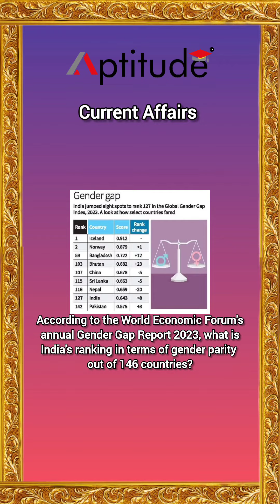Aptitude Daily Current Affairs Series | 27/01/24 | Aptitude Live